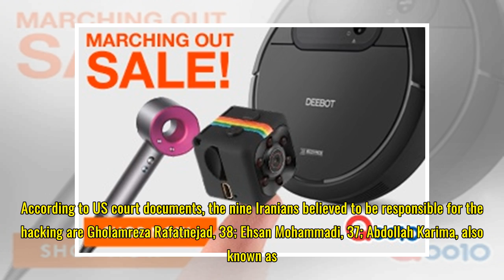52 staff accounts at four Singapore universities breached by Iranian hackers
52 staff accounts at four Singapore universities breached by Iranian hackers